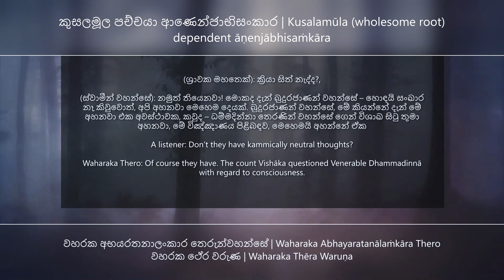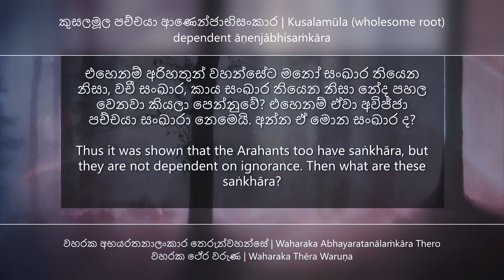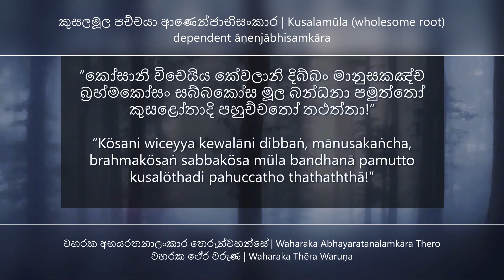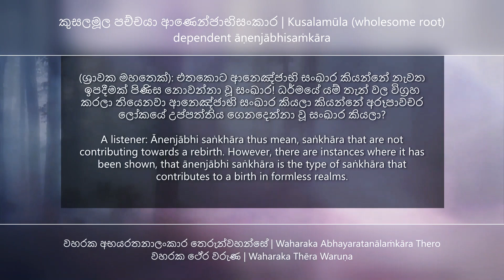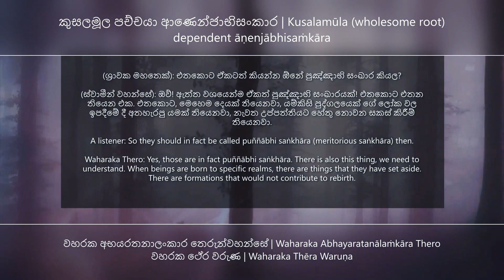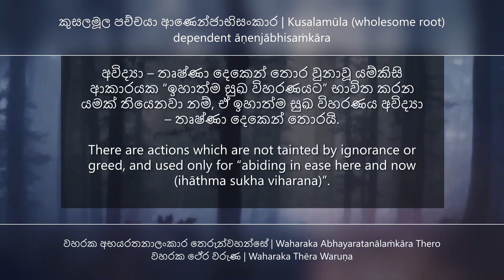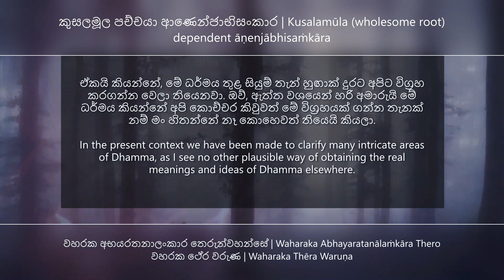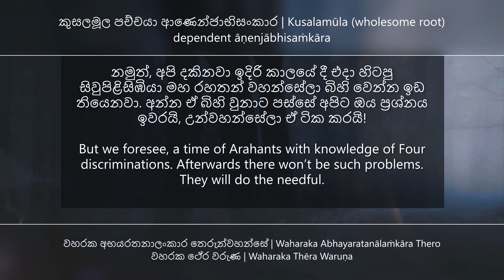Kusalamūla (wholesome root) dependent āṇenjābhisaṁkāra | කුසලමූල පච්චයා ආණෙන්ජාභිසංකාර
කුසලමූල පච්චයා ආණෙන්ජාභිසංකාර| Kusalamūla (wholesome root) dependent āṇenjābhisaṁkāra

වහරක අභයරතනාලංකාර තෙරුන්වහන්සේ | Waharaka Abhayaratanālaṁkāra Thero
වහරක ථේර වරුණ | Waharaka Thēra Waruṇa